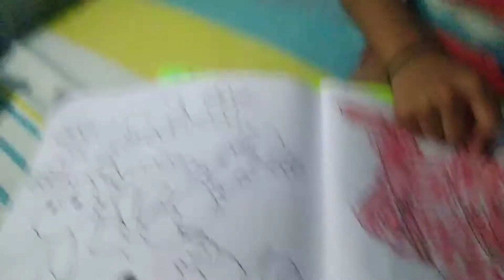❤️Child with Alexa#alexa Amazon ❤️!!Short clips